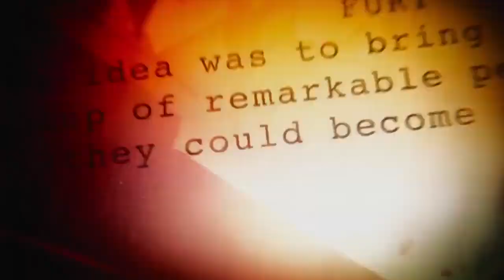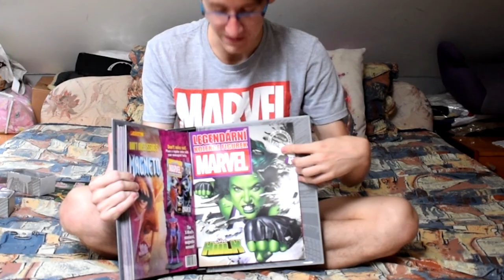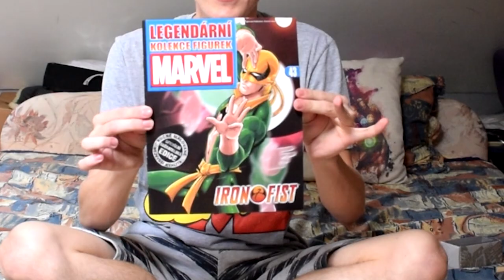MÁM SNAD VADNEJ KOUSEK?!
Dvě nejaktuálnější čísla Legendární kolekce MARVEL figurek se opět dostala do mé sbírky! Tentokrát jsem se ale vyděsil, že mám vadný kousek. O jaký se jedná? Zjistíte ve videu :)